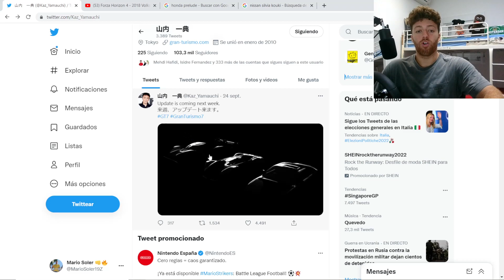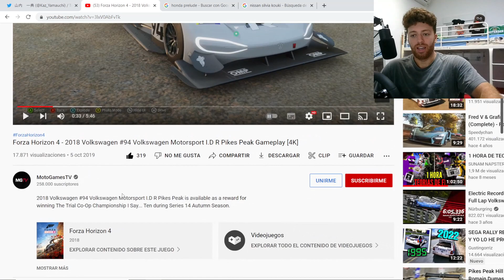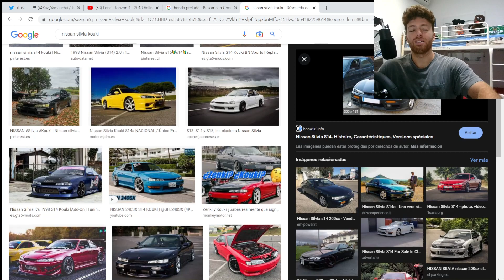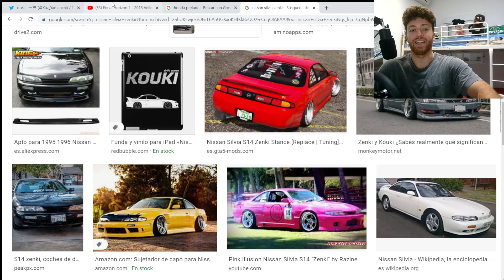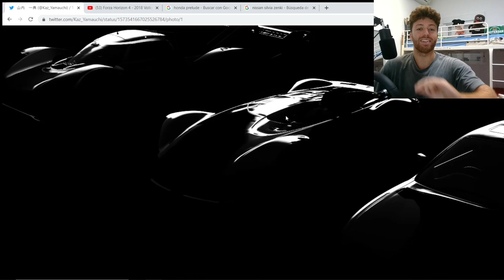TODO SOBRE LA ACTUALIZACION DE SEPTIEMBRE | GRAN TURISMO 7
Puedes donarme aqui!